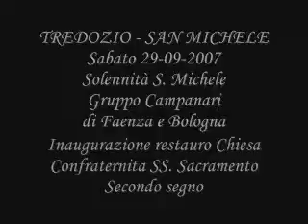2007-09: Campane alla bolognese - Solennità a Tredozio 02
Suonate alla bolognese in un campanile mobile a Tredozio in occasione dell'inaugurazione dell'Oratorio di S. Michele, nel giorno di S. Michele.